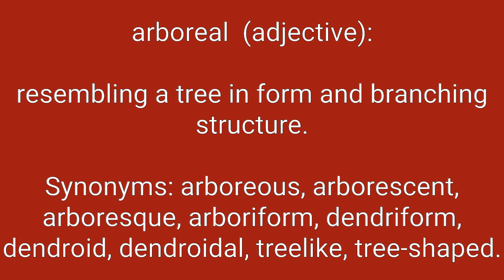Arboreal Definition & Meaning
Definition of arboreal in English. Meaning of arboreal in English. Example of arboreal. Synonyms of arboreal. Spelling of arboreal. How to pronounce arboreal.

arboreal means:
1. inhabiting or frequenting trees.
2. resembling a tree in form and branching structure.